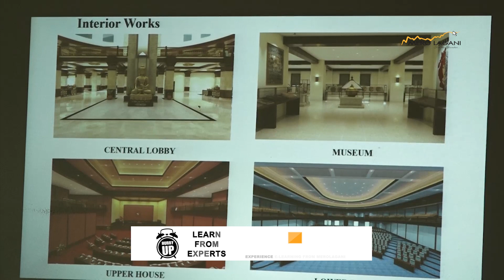निर्माणधीन संसद भवनको भौतिक प्रगति सन्तोषजनक भएनः सभामुख घिमिरे